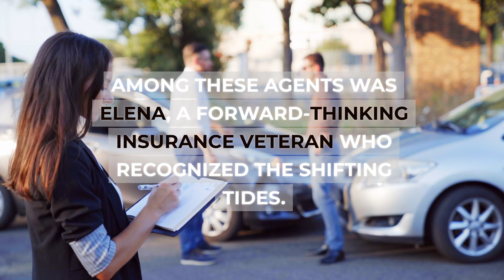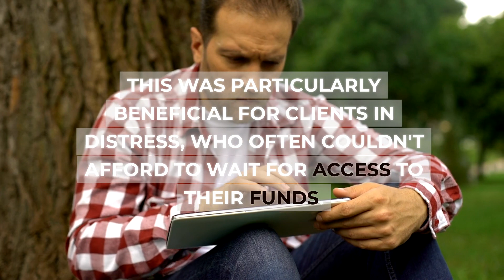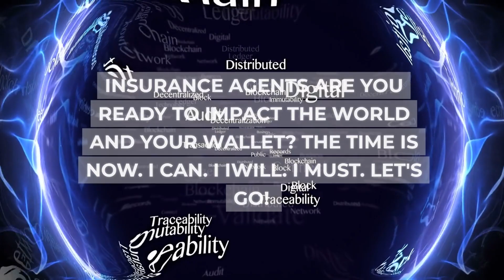How Insurance Agents Are Innovating with the Tranzact Card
Dive into the heartwarming story of Serenity Falls, a community where tradition meets innovation. Insurance veteran Elena leads a digital transformation, introducing the Tranzact card - a game-changing payment solution that brings instant payouts and joy to clients. Watch how this small town embraces a digital-first approach, enhancing services and community spirit. Join us to explore how data analytics, personalized services, and a unique holiday initiative are setting a new standard for insurance agencies in the digital age.

 the quaint town of Serenity Falls, insurance agents were as much a part of the community as the annual Thanksgiving parade. Yet, even in this tight-knit community, the agents faced a growing problem: many of their clients, especially the younger ones, were seeking more digital, streamlined services. They wanted quick, easy, and secure access to their policies and payments without the hassle of traditional banking constraints.

Among these agents was Elena, a forward-thinking insurance veteran who recognized the shifting tides. She had a vision of transforming her office into a digital branch, a move that would align with the tech-savvy expectations of her clients. Elena introduced the Tranzact card as the centerpiece of this transformation.

The Tranzact card, a versatile digital payment solution, allowed Elena's clients to receive their insurance payouts instantly. No more waiting for checks to clear or bank transfers to process. This immediacy not only delighted clients but also simplified Elena's workload, allowing her to manage claims more efficiently.

Word of Elena's innovative approach spread quickly. Her fellow agents observed that clients loved the convenience and security offered by the Tranzact card. They could use their insurance funds directly from the card for repairs, healthcare, and other immediate expenses. This was particularly beneficial for clients in distress, who often couldn't afford to wait for access to their funds.

Seeing Elena's success, other insurance agents in Serenity Falls began to adopt the digital branch office model. They found that being a digital branch office wasn't just about offering a payment card; it was about embracing a digital-first mindset that resonated with modern clients.